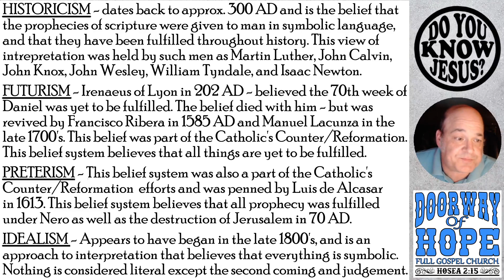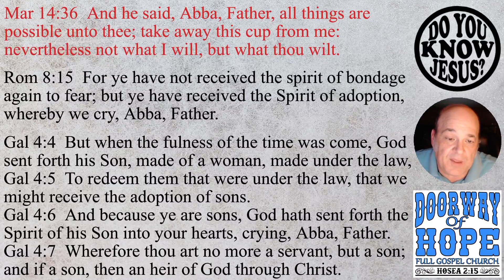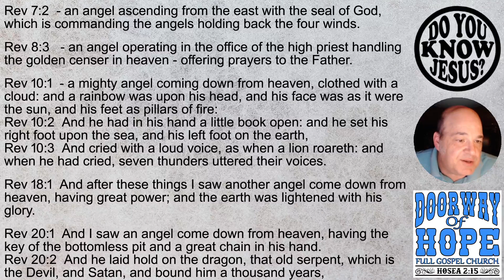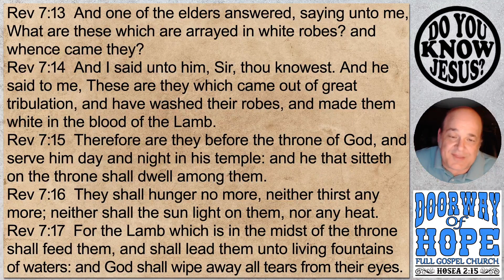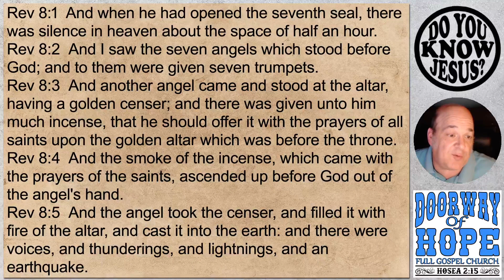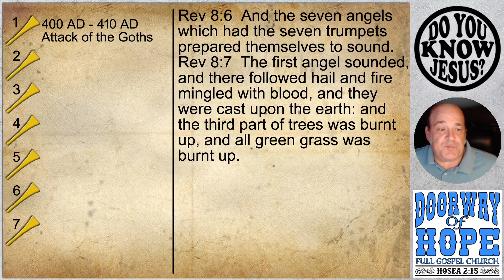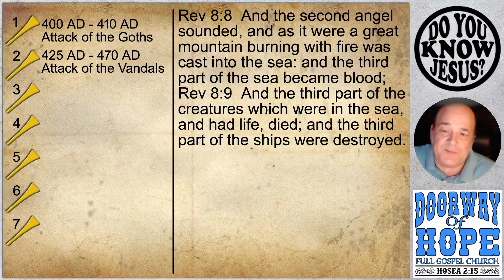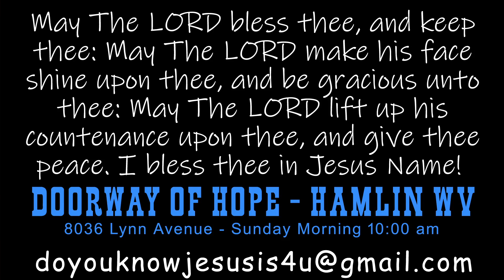Part 5 Why I Quit Believing in the Rapture - The Book of Revelation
In this video we discuss Revelation Chapter 7 and the first four trumpets of chapter 8 - which is the judgement of God on the Western Roman Empire.